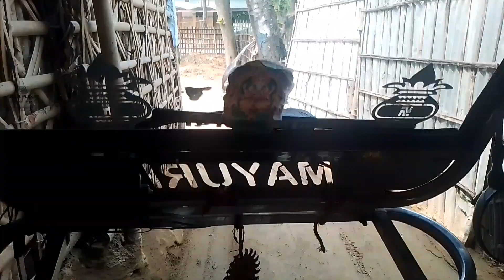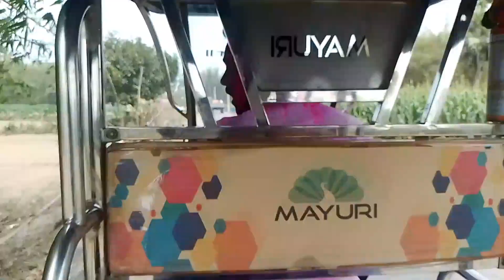🔥होलिका दहन 🔥 में यह क्या हो गया 😱😱Holika Dahan Me Ye Kya Hua mrnavin vlog#myfirstvlog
your curious